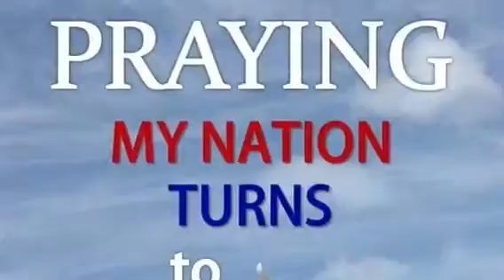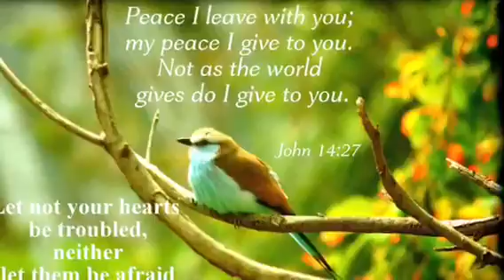Faith in God... let's pray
Have faith
Get a relationship